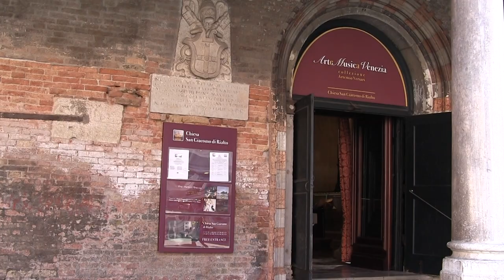Venezia - Chiesa di San Giacomo di Rialto (San Giacometo) - Church San Giacomo di Rialto in Venice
Venezia - La chiesa di San Giacomo di Rialto, popolarmente conosciuta come San Giacometo, si trova nel sestriere di San Polo vicino al Ponte di Rialto e al Mercato di Rialto cuore commerciale della città, è considerata il più antico edificio di Venezia e la data della sua consacrazione, il 25 marzo 421 coinciderebbe con la data leggendaria della nascita della città stessa.
Secondo la tradizione sarebbe stata costruita per il voto di un carpentiere, che si sarebbe rivolto al Santo titolare per invocarne la protezione in occasione di un grave incendio.
In realtà l’edificio risale al XII secolo, come riporta il primo documento che cita la chiesa.
Il porticato gotico trecentesco posto davanti all'ingresso è uno dei rari esempi di questo tipo di struttura architettonica ancora visibili a Venezia.
La facciata incorpora il quadrante in pietra dell'orologio che scandiva le attività del mercato ed è sormontata da un elegante campanile a vela.
La pianta è a croce greca, divisa in tre navate.
Originali sono le colonne di marmo greco che sorreggono le volte del soffitto e i capitelli veneto-bizantini risalenti all'XI secolo.